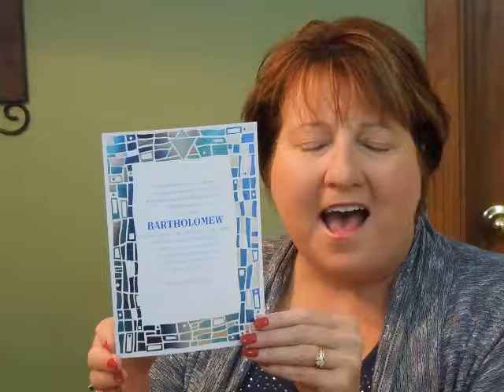Bar Mitzvah Invitation - Hip Mosaic Blues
Demonstration of the Hip Mosaic Blues Bar Mitzvah Invitation from Invitations4Less.com.